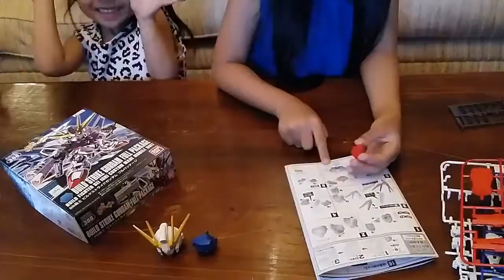SD Build Strike Gundam Full Package ★ Gunpla #1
Let's build SD Build Strike Gundam Full Package.

Artist "rara & metha" "FarmasyaArtClip" "sisters" "squishy" "slime" "slimer" "mainan" "anak-anak" "toys" "playground" "kindergarten" "how to" diy tutorial "do it yourself" todler toys play children kids